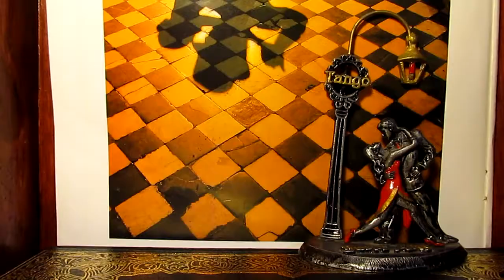Látodo - Mr. Lobotomy Sound + VR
Un video divertido que armamos para este tema con VR (@josefinavicariorueda) .
Gracias a Luci por la colaboración en el armado del video.

En cualquier explotación de la obra autorizada por la licencia hará falta reconocer la autoría.